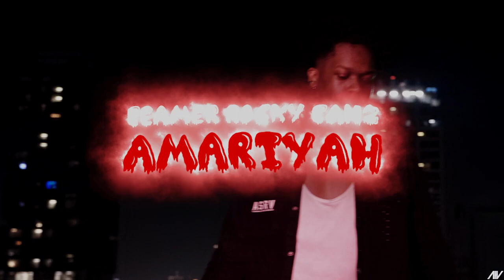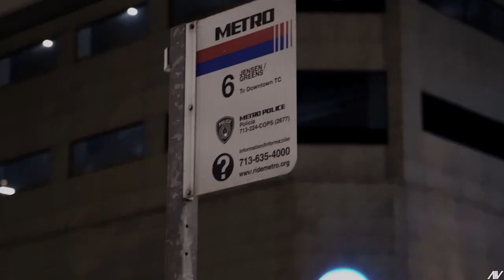Beamer Rocky Banz- AMARIYAH (Official Music Video)